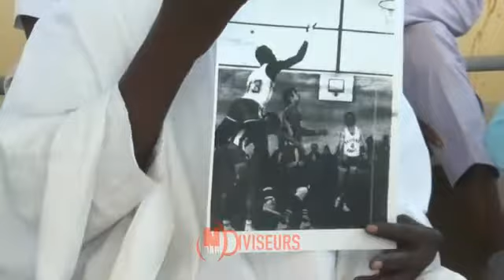Conférence de presse de baba Tandian a Saint Louis.